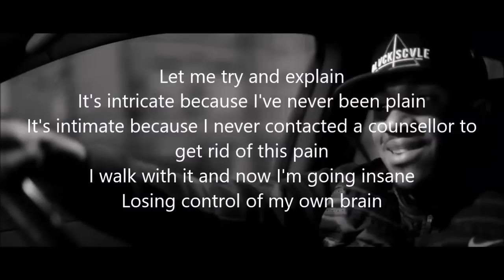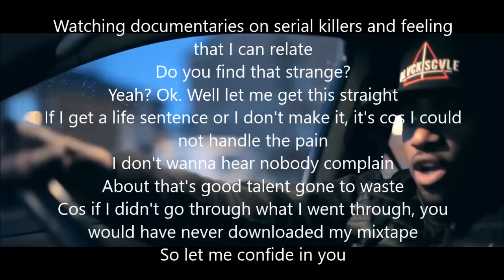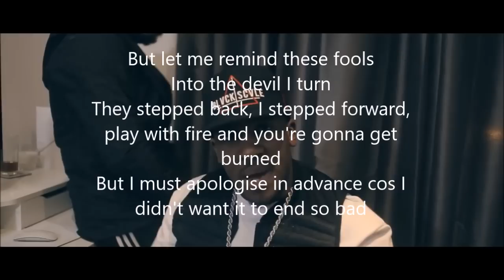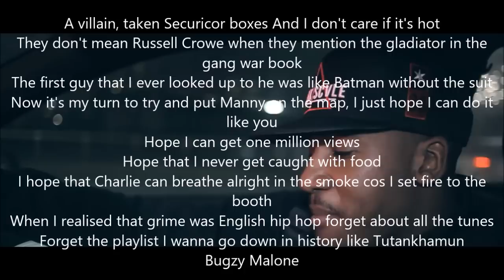Bugzy Malone M.E.N Lyrics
Thanks Kezza plays for asking.
Sorry for how long it took I was a little in active.